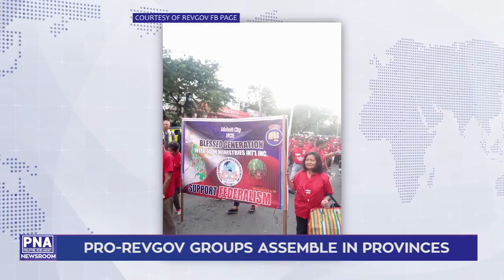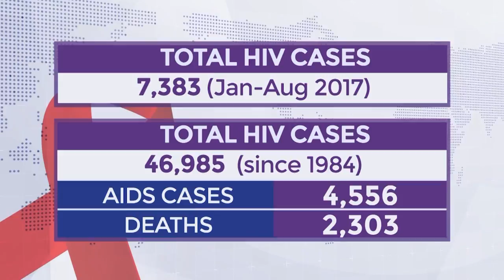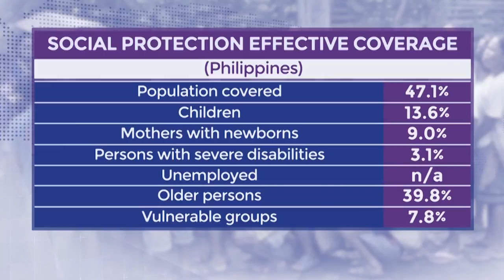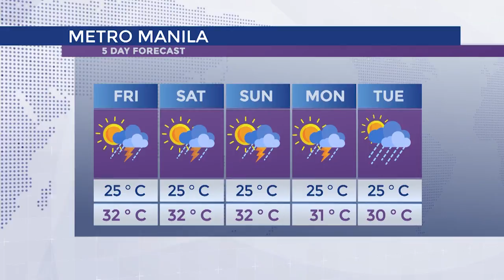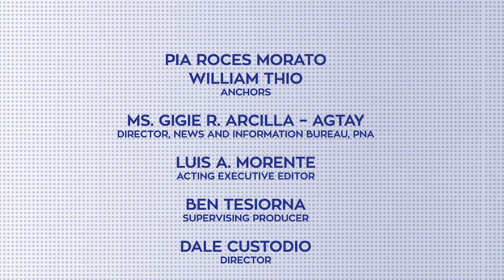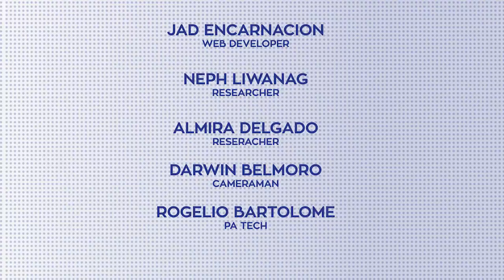「 PNA Newsroom 」 2017.12.01